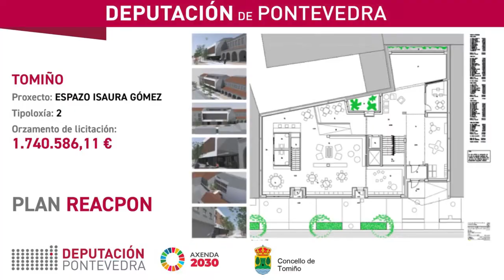Plan ReacPon. Deputación e concello de Tomiño asinan para a construción do "Espazo Isaura Gómez"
Coa sinatura do convenio entre a Deputación e o Concello de Tomiño que protagonizaron a presidenta Carmela Silva, o vicepresidente César Mosquera, e a alcaldesa Sandra González, arranca o proceso para a construción na parroquia do Seixo do novo "Espazo Isaura Gómez", proxecto do Plan ReacPon xa adxudicado e cuxas obras poderán comezar este mesmo mes de xaneiro.